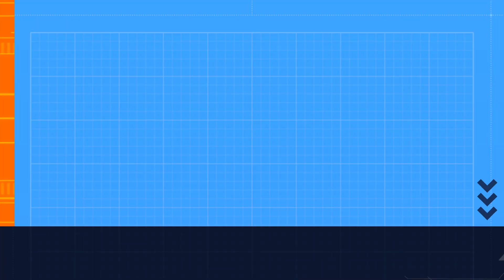Kids performed Dance at Tamil Sangam Manila, Philippines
It was great movements during Tamil sangam at Manila Pholippine sthis year. Kids has perofomed many Dancees. This is one of the best performance by the Indian girls.